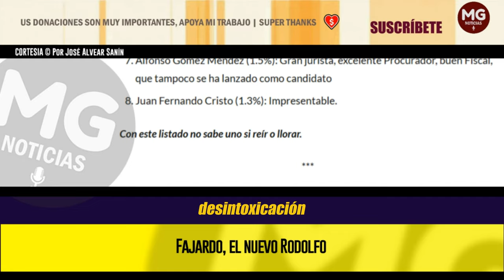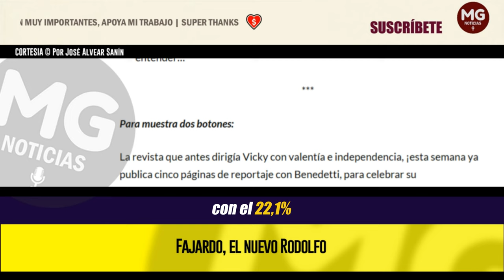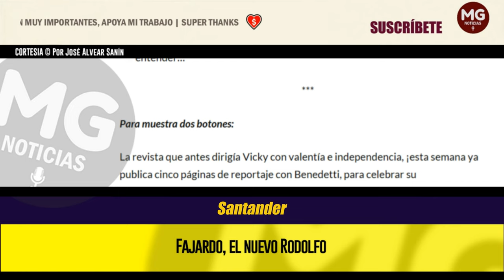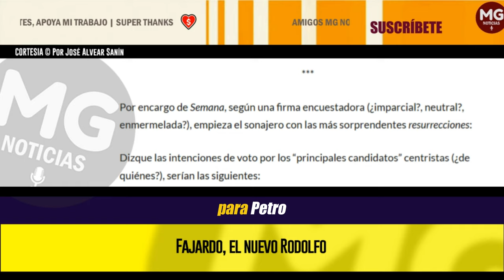FAJARDO, EL NUEVO RODOLFO 🔴 Por José Alvear Sanín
El increíble favoritismo por Fajardo indica que detrás de su nombre se fragua un nuevo Rodolfo, es decir, otro candidato manchuriano, para asegurar la reelección de Petro en cuerpo propio o ajeno, porque en marzo 2026 este Fajardo apenas sería otro candidato de pacotilla, programado para perder… y legitimar el resultado.